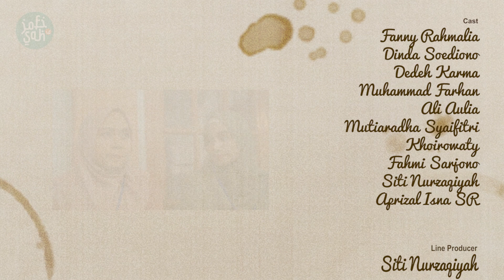Tuhan, Aku Ingin Menikah - Episode 5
Kirana seorang wanita cantik dan shalehah berumur 28 tahun yang sangat ingin menikah. Ia melakukan beragam cara untuk menemukan pendamping hidupnya namun belum juga berhasil, ditengah segala perjuangannya tuntutan dari keluarga untuk segera menikah semakin kuat.

Walaupun Kirana merasa sudah harus menikah akan tetapi ia selalu merasa tidak pantas dan kurang percaya diri

Jofisah.id adalah platform untuk anak muda yang sedang berjuang mencari arti cinta bahagia dan mempersiapkan diri dalam rumah tangga yang berkah. Asal nama Jofisah diambil dari kata-kata Jomblo yang merupakan sebutan bagi orang yang tidak mempunyai ikatan hubungan dengan lawan jenis, dan Fisabilillah yaitu orang yang mengikuti jalan dan perintah Allah SWT.

“Jomblo + Fisabililah = Jofisah”